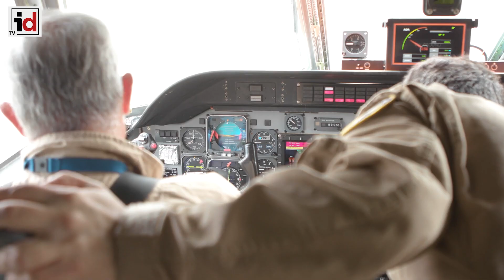Airbus presenta el nuevo avión C295 de investigación aérea del INTA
Airbus presenta este martes el nuevo avión C-295 de investigación aérea del Instituto Nacional de Técnica Aeroespacial (INTA) en acto en las instalaciones de la empresa en San Pablo (Sevilla).